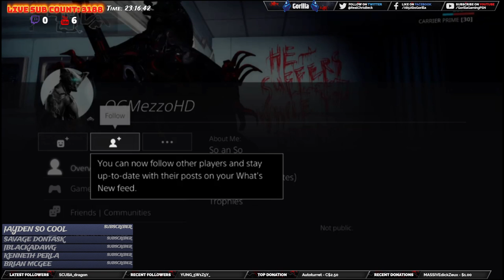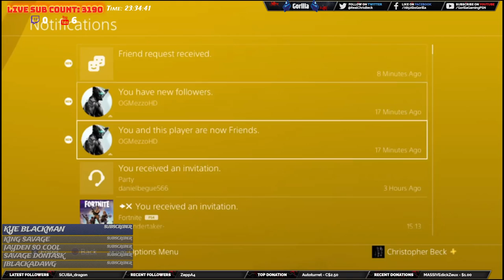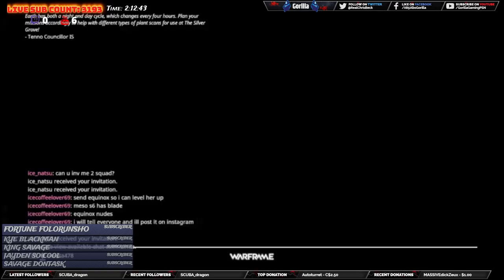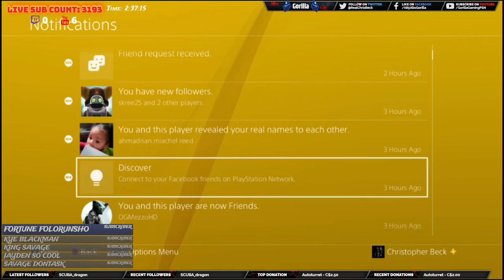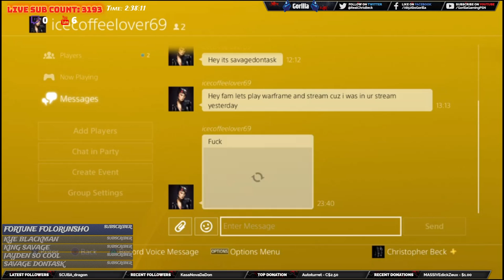[Warframe] 🦍Gorilla Gaming™|👤🎄Warframe: Tennobaum🎄👤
Welcome to another Live Stream. I am your host, 🦍 Gorilla and the community is the G-Unit.  We hope you enjoy your stay here.

✦🔐RULES🔐✦
➜NO RACISM
➜NO POLITICS
➜NO HARASSMENT
➜NO BEGGING
✦CURRENTLY STREAMING✦
Warframe
Hitman
Fortnite

✦⌨️PC SPECS⌨️✦
32 Gigabytes DDR RAM
2x NVIDIA GeForce GTX TITAN Z 12 GB 768-Bit GDDR5 Video Cards with SLI